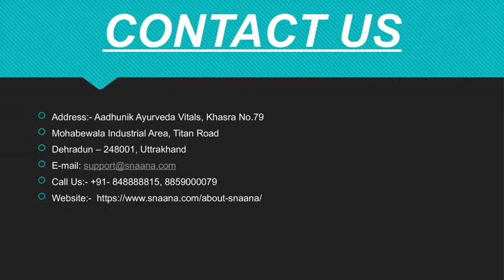Anti Aging Oils for Younger Looking Skin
we must try to hydrate our skin by replacing the lost oils. There are Anti-Aging Oils with natural origin that can help you to do this…
Address:- Aadhunik Ayurveda Vitals, Khasra No.79
Mohabewala Industrial Area, Titan Road
Dehradun – 248001, Uttrakhand